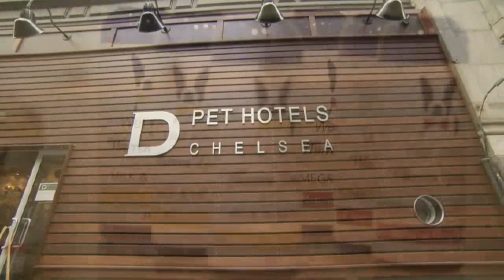Luxury hotel for dogs opens in NY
In New York, the third of a chain billing itself as a "five-star pet resort," D Pet Hotel, has opened. Michelle Miller was on hand for opening day at canine grand hotel.